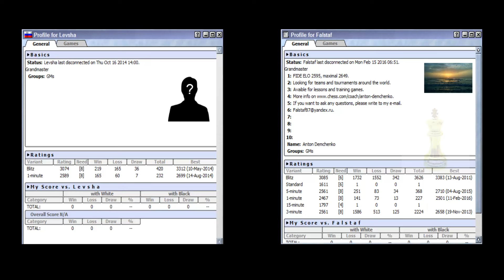♚ GM Levsha vs GM Anton Demchenko (Falstaf) Chess Blitz Matchup on ICC ★ July 31 2014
HD
GM Levsha vs GM Anton Demchenko (Falstaf) chess blitz matchup

Demchenko, Anton
Federation  Russia
FIDE title  Grand Master
Rating
std. 2583
rapid 2585
blitz 2643
B-Year  1987
FIDE